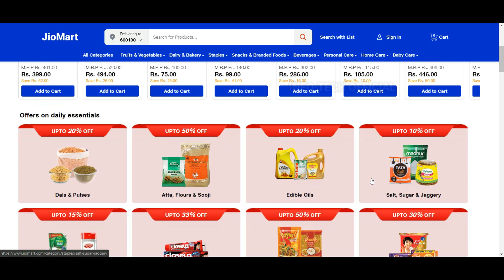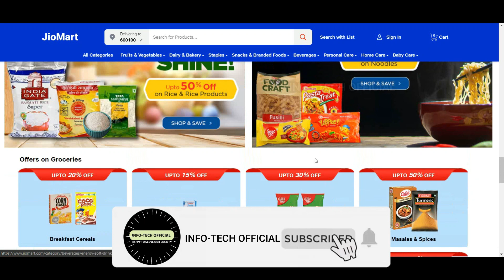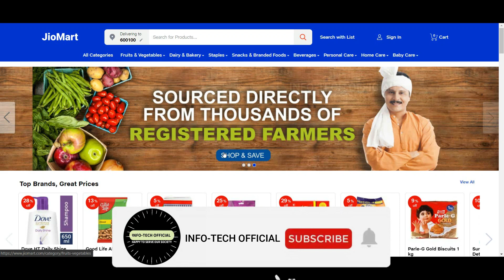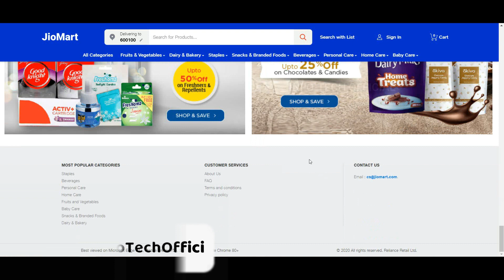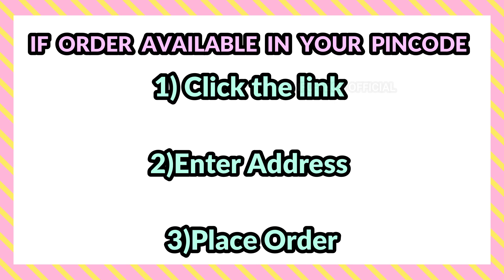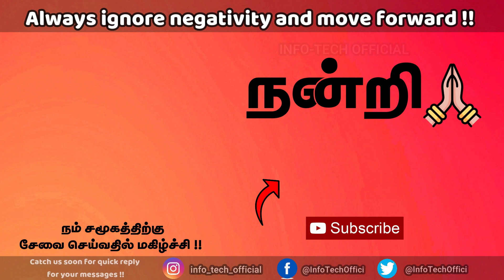Jio Mart பற்றி முழு விளக்கம் 🔥🔥 Whatsapp ல் மளிகை கடை ⚡⚡ Ambani is Back ⚡⚡ Just Haran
This video explains Jio mart in Tamil and Jio mart பற்றி முழு விளக்கம். Whatsapp ல் மளிகை கடை. Jio mart explanation is done clearly. Jio mart can be used in Whatsapp for placing order. Jio mart Whatsapp option is the best option at the present moment. In the final second of the video, you will be clear about the jiomart Whatsapp.

🔥Hit your Favourite Link below🔥

Content Disclaimer: The views and opinions shared under the banner of this YouTube Channel “Just Haran” is meant for knowledge purpose and entertainment purpose only and this channel does not promote or encourage any illegal activities.

🙏நம் சமூகத்திற்கு சேவை செய்வதில் மகிழ்ச்சி🙏